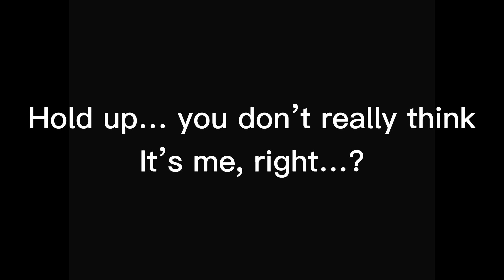An ACNH Mystery: Where's Dobie? | Animal Crossing: New Horizons Short Series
Welcome to An ACNH Mystery; a short series based off of the game Animal Crossing! Molly works for Dobie's large, wealthy company. However, something seems to be up when the owner of the company (who happens to be Molly's boss) goes missing!